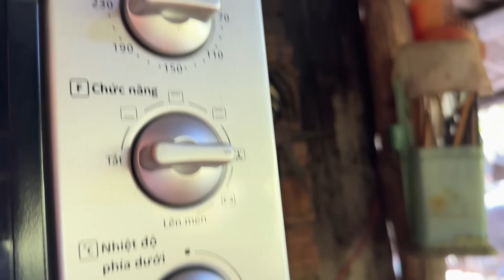Nấu Cơm Tấm Sườn Bì Trứng | Vinh & Truyen